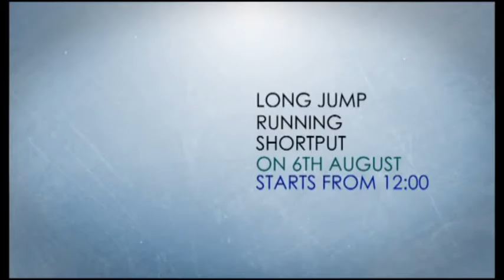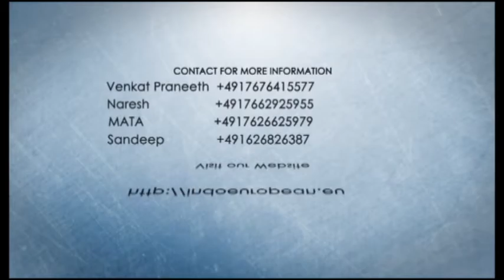70th Independence Day Sports Day !!GERMANY!!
Indoeuropean.eu Presents In association with MATAGERMANY
! INEPENDENCE DAY SPORTS DAY !